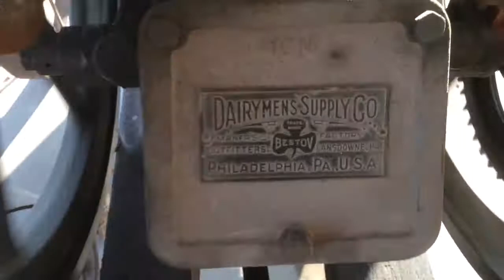Hot tube Stickney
4 1/2hp hot tube Stickney